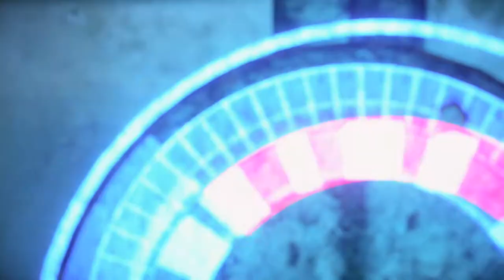HORIZON: FORBIDDEN WEST Walkthrough - PART 36 - SINGULARITY (1/3)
HORIZON: FORBIDDEN WEST Gameplay Walkthrough Part 36 includes the mission...

Singularity

This walkthrough for HORIZON: FORBIDDEN WEST available on the PC, PlayStation 4 and PlayStation 5 will include the Full Game, Main Campaign, Story Missions, Side Missions, Collectibles, Cutscenes, Gameplay and Ending.

Horizon Forbidden West is an action role-playing video game developed by Guerrilla Games and published by Sony Interactive Entertainment for the PlayStation 4 and PlayStation 5. A sequel to 2017's Horizon Zero Dawn, it features an open world in a post-apocalyptic western United States. Players must travel and complete missions with survival skills and both melee and long-distance weapons in a world overrun by hostile machine creatures, other survivors and a deadly plague.

Horizon Forbidden West will be released on February 18, 2022. The game received generally favorable reviews.

Horizon Forbidden West continues the story of Aloy, a young hunter of the Nora tribe, as she leads a band of companions on a quest to the arcane frontier known as the Forbidden West to find the source of a mysterious plague that kills all it infects. On her journey across these uncharted lands, Aloy encounters new regions ravaged by massive storms and deadly machines, and conflicts with a tribe of nomadic raiders who have tamed the machines as war mounts. She discovers a vast array of environments and ecosystems, including lush valleys, dry deserts, snowy mountains, tropical beaches, and ruined cities, both above and below the water.